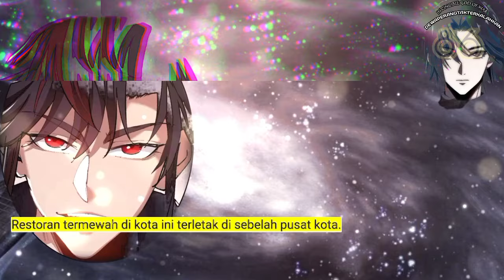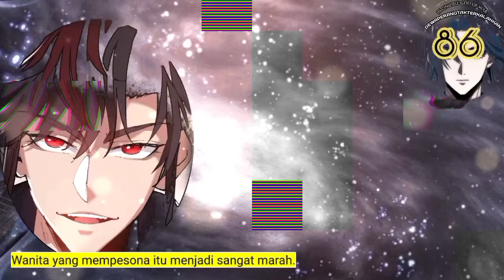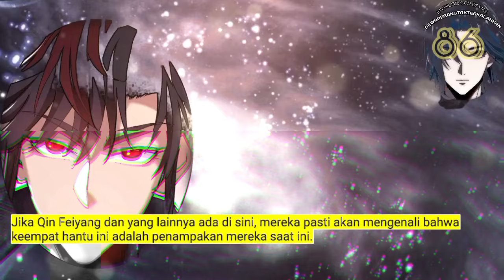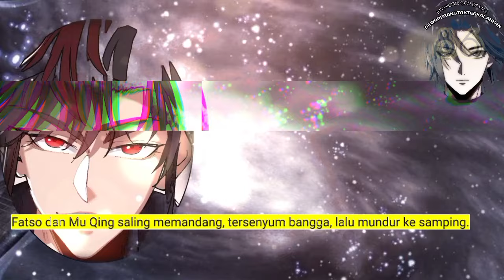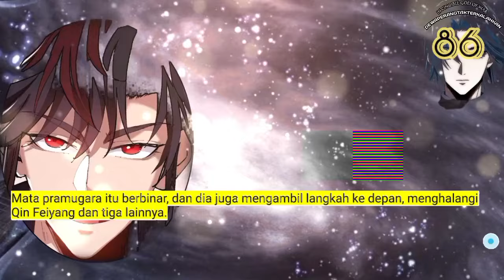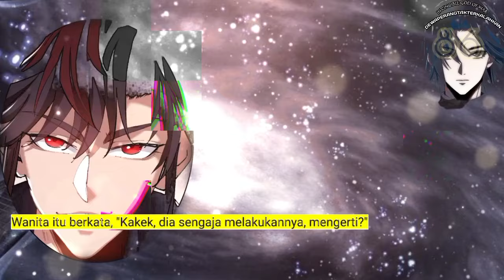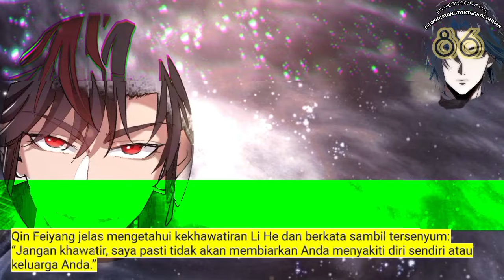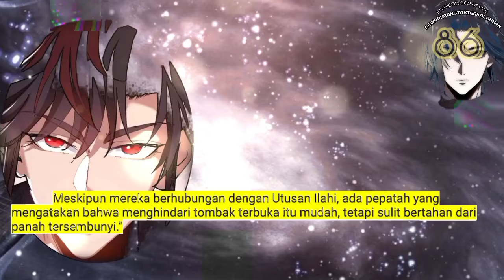Dewa Perang Tak Terkalahkan season 87